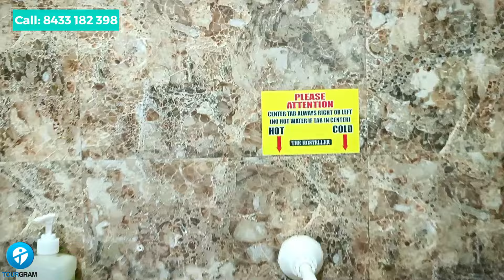The Hostller in Agra | Traveler First Choice | Nearest Taj Mahal Best Hostel & Hotel | TourGram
Hotsel under 300 rs. in Agra
Home Stay under 600 rs in agra
Hotel under 1000 rs in agra
Hotel under 500 rs in agra
Full Review and Tour
Best Budget Hotel
Best Hotel in agra
Hotel Review
Hotel explore

The Ultimate Taj Mahal Experience: Stay at Hotel for Less

The Holly Hotel in Agra | 3 star hotel in your budget | TourGram

Hotel Taj Paradise in Agra | Starting From Rs. 600/- | Best Budget Hotels

Cheapest Hotsel in Agra
Hostel near Taj Mahal
Best Hostel in Agra
Best Budget Hotels in Agra
Taj Mahal Nearest Hotels

🌍 Exploring Hotels, Restaurants, and Marriage Homes 🍽️✨
🎥 Join me on exciting vlogs worldwide! 🌟

I'm Madan Rajput, and I'm passionate about discovering the finest hotels, restaurants, and marriage homes around the globe. 🌍🏨🍽️

Through captivating vlogs, I take you on immersive journeys to stunning accommodations, gastronomic adventures, and enchanting wedding venues. 🎥✈️🥂

Follow me as I uncover hidden gems, share mouthwatering dishes, and showcase awe-inspiring wedding destinations. 💫❤️

Let's embark on a visual feast of exquisite hospitality, delectable cuisines, and breathtaking venues. Join me on this incredible adventure!

 / tourgramoffi.  .

 / tourgram_of.  .
Transcript